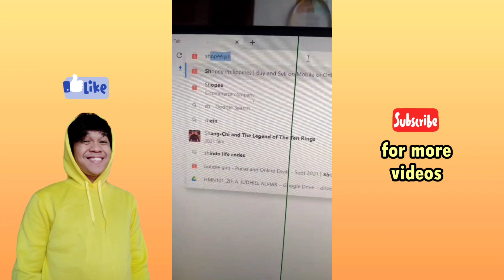Grabe ang ganda nitong DOLPHIN BUBBLE GUN sobrang daming BUBBLES na LUMALABAS wow!!!!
ang ganda nitong laruan na to patok pang regalo!